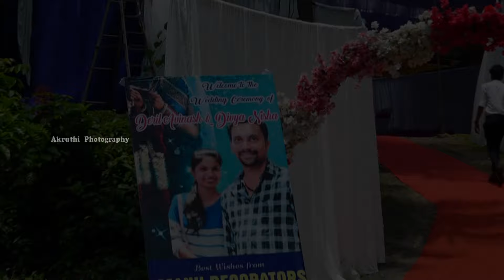Wedding Highlights of Deril ♥️ Divya